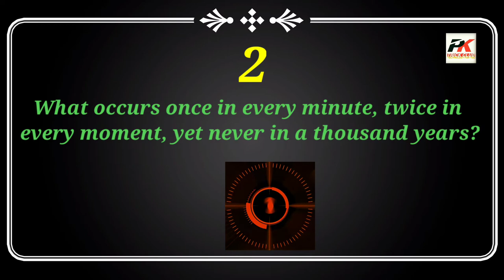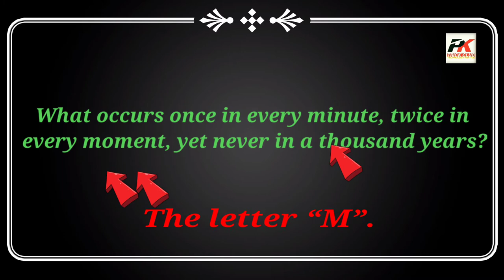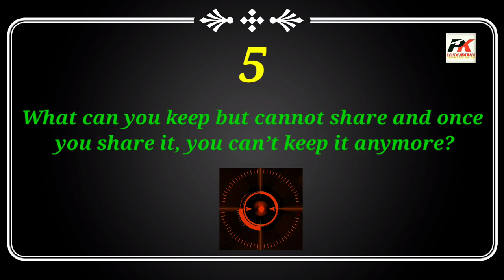IQ TEST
I WILL ALWAYS WITH YOU TO HELP YOU ANY TYPE OFF PROBLEMS YOU HAVE RELATED TO MOBILE PC INTERNET ETC.. PLS DO COMMENT AND I WILL HELP YOU DEFINITELY.